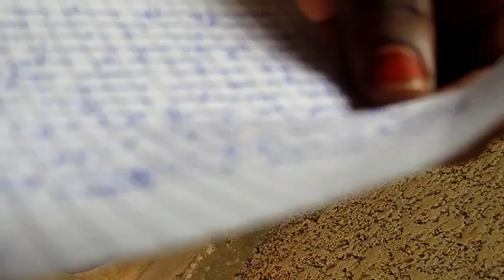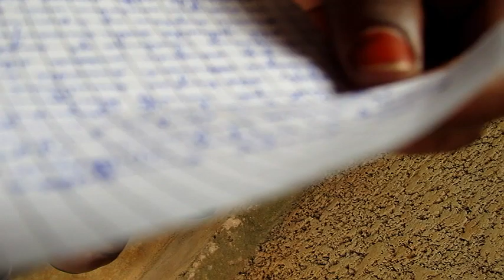GAKIRE Comedy 2